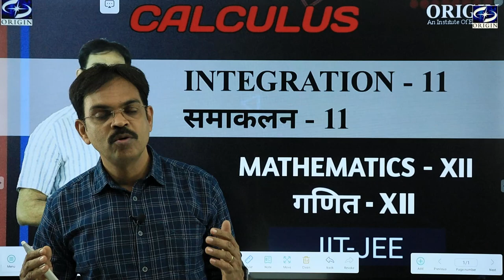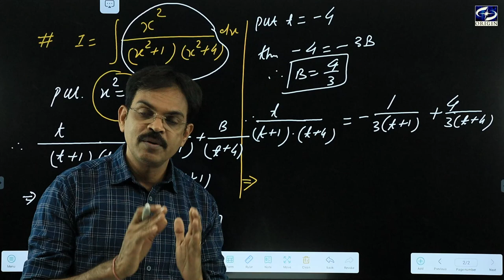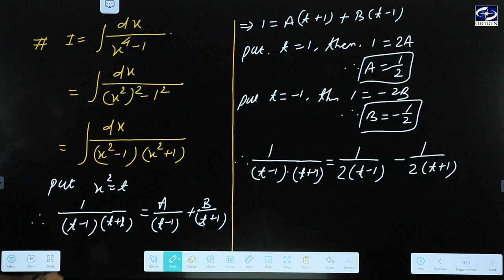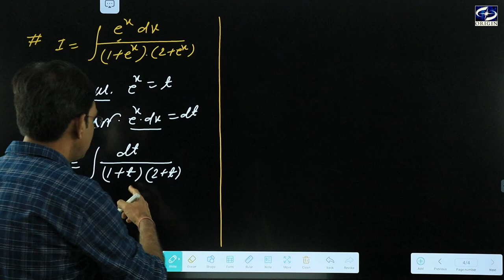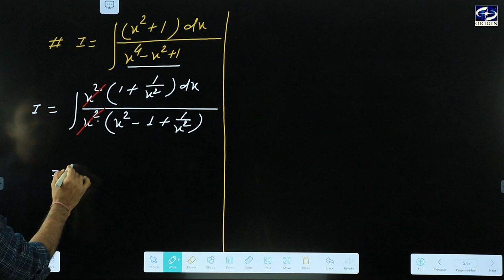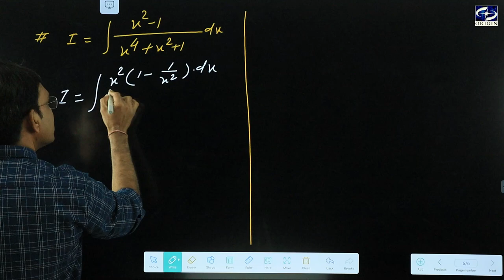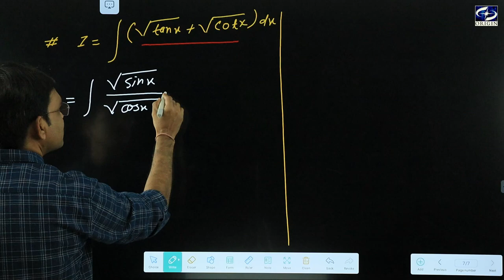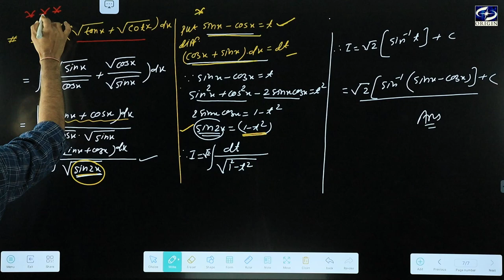Integration / समाकलन - 11 Calculus - XII / IIT-JEE || by - J.P. Sir